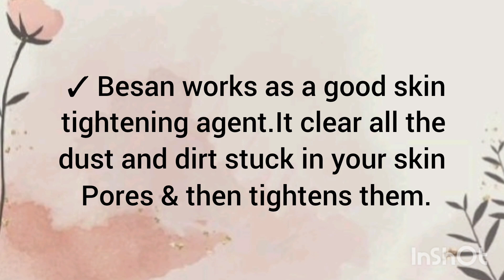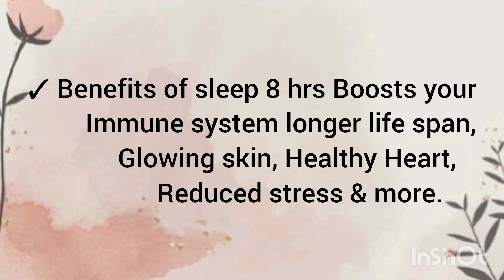Get Healthy & Glowing Skin Naturally /Healthy & Glowing Skin Challenge.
Hy guys,

In this video I'm sharing with you Get Healthy & Glowing Skin Naturally.